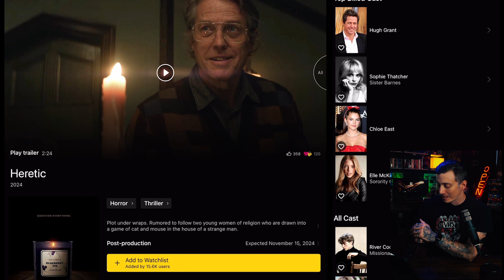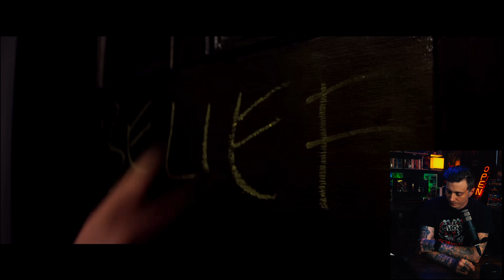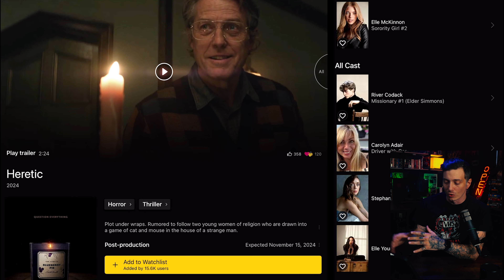HERETIC (2024)-TRAILER REVIEW!!!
Hows it going Creeps welcome to this episode of TRAILER TRASH. In tonights video we are going to be checking out the Trailer for: HERETIC (2024)!!!

STAY CREEPY!